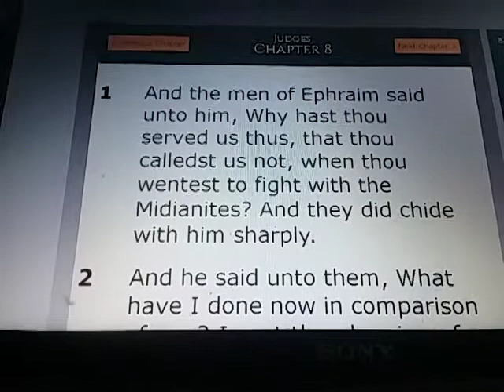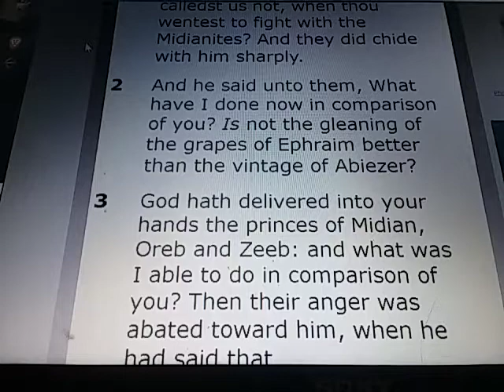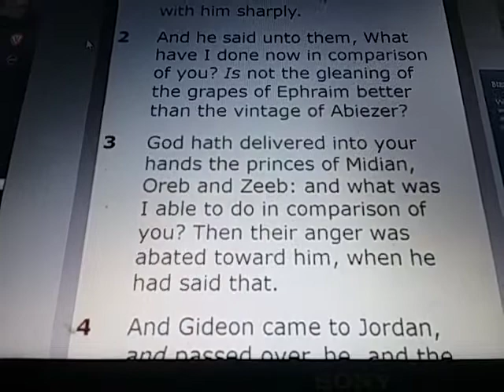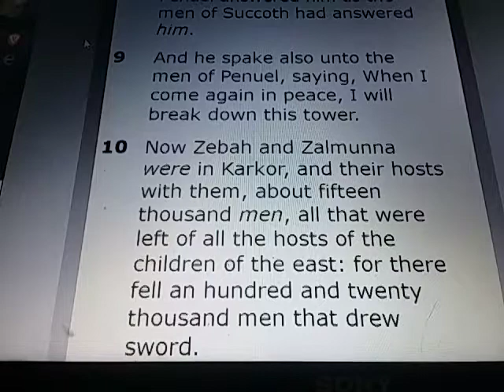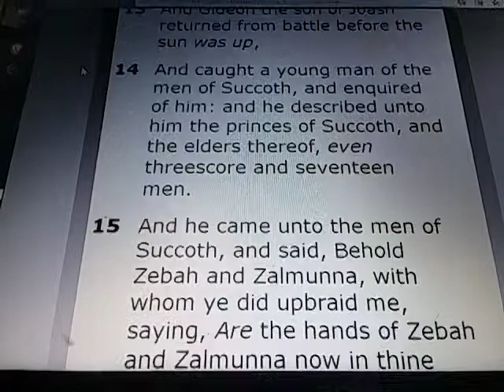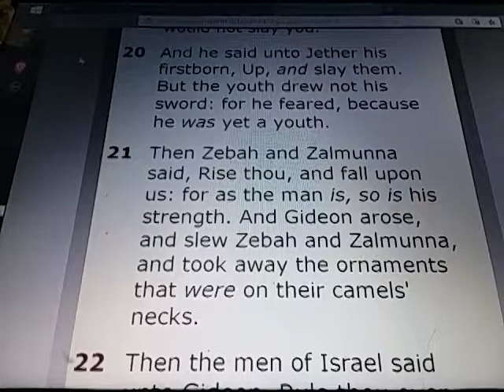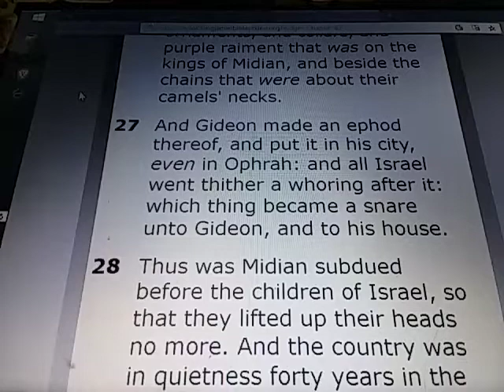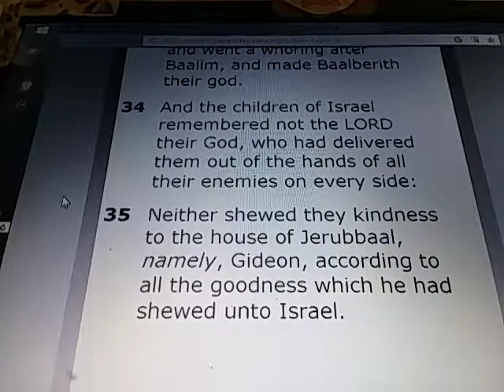JUDGES Chapter 8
JUDGES 8:

1) And the men of Ephraim said unto him, Why hast thou served us thus, that thou calledst us not, when thou wentest to fight with the Midianites? And they did chide with him sharply.

2) And he said unto them, What have I done now in comparison of you? Is not the gleaning of the grapes of Ephraim better than the vintage of Abiezer?

3) God hath delivered into your hands the princes of Midian, Oreb and Zeeb: and what was I able to do in comparison of you? Then their anger was abated toward him, when he had said that.

4) And Gideon came to Jordan, and passed over, he, and the three hundred men that were with him, faint, yet pursuing them.

5) And he said unto the men of Succoth, Give, I pray you, loaves of bread unto the people that follow me; for they be faint, and I am pursuing after Zebah and Zalmunna, kings of Midian.

6) And the princes of Succoth said, Are the hands of Zebah and Zalmunna now in thine hand, that we should give bread unto thine army?

7) And Gideon said, Therefore when the LORD hath delivered Zebah and Zalmunna into mine hand, then I will tear your flesh with the thorns of the wilderness and with briers.

8) And he went up thence to Penuel, and spake unto them likewise: and the men of Penuel answered him as the men of Succoth had answered him.

9) And he spake also unto the men of Penuel, saying, When I come again in peace, I will break down this tower.

10) Now Zebah and Zalmunna were in Karkor, and their hosts with them, about fifteen thousand men, all that were left of all the hosts of the children of the east: for there fell an hundred and twenty thousand men that drew sword.

11) And Gideon went up by the way of them that dwelt in tents on the east of Nobah and Jogbehah, and smote the host: for the host was secure.

12) And when Zebah and Zalmunna fled, he pursued after them, and took the two kings of Midian, Zebah and Zalmunna, and discomfited all the host.

13) And Gideon the son of Joash returned from battle before the sun was up,

14) And caught a young man of the men of Succoth, and enquired of him: and he described unto him the princes of Succoth, and the elders thereof, even threescore and seventeen men.

15) And he came unto the men of Succoth, and said, Behold Zebah and Zalmunna, with whom ye did upbraid me, saying, Are the hands of Zebah and Zalmunna now in thine hand, that we should give bread unto thy men that are weary?

16) And he took the elders of the city, and thorns of the wilderness and briers, and with them he taught the men of Succoth.

17) And he beat down the tower of Penuel, and slew the men of the city.

18) Then said he unto Zebah and Zalmunna, What manner of men were they whom ye slew at Tabor? And they answered, As thou art, so were they; each one resembled the children of a king.

19) And he said, They were my brethren, even the sons of my mother: as the LORD liveth, if ye had saved them alive, I would not slay you.

20) And he said unto Jether his firstborn, Up, and slay them. But the youth drew not his sword: for he feared, because he was yet a youth.

21) Then Zebah and Zalmunna said, Rise thou, and fall upon us: for as the man is, so is his strength. And Gideon arose, and slew Zebah and Zalmunna, and took away the ornaments that were on their camels' necks.

22) Then the men of Israel said unto Gideon, Rule thou over us, both thou, and thy son, and thy son's son also: for thou hast delivered us from the hand of Midian.

23) And Gideon said unto them, I will not rule over you, neither shall my son rule over you: the LORD shall rule over you.

24) And Gideon said unto them, I would desire a request of you, that ye would give me every man the earrings of his prey. (For they had golden earrings, because they were Ishmaelites.)

25) And they answered, We will willingly give them. And they spread a garment, and did cast therein every man the earrings of his prey.

26) And the weight of the golden earrings that he requested was a thousand and seven hundred shekels of gold; beside ornaments, and collars, and purple raiment that was on the kings of Midian, and beside the chains that were about their camels' necks.

27) And Gideon made an ephod thereof, and put it in his city, even in Ophrah: and all Israel went thither a whoring after it: which thing became a snare unto Gideon, and to his house.

28) Thus was Midian subdued before the children of Israel, so that they lifted up their heads no more. And the country was in quietness forty years in the days of Gideon.

29) & Jerubbaal the son of Joash went & dwelt in his own house.

30) & Gideon had threescore and ten sons of his body begotten: for he had many wives.

31) & his concubine that was in Shechem, she also bare him a son, whose name he called Abimelech.

32) And Gideon the son of Joash died in a good old age, & was buried in the sepulchre of Joash his father, in Ophrah of the Abiezrites.